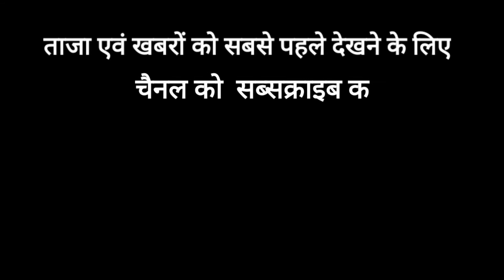क्षेत्रीय विधायक प्रत्येक शुक्रवार को जनता दरबार लगाकर लोगों की समस्याओं का कराते है निराकरण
Jankalyan News🙏

🙏 Jankalyan news🙏